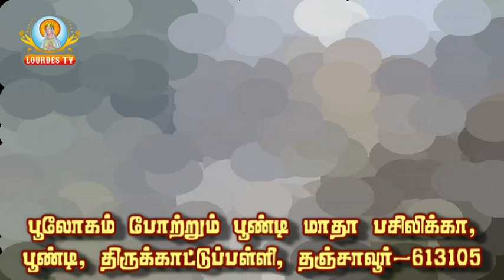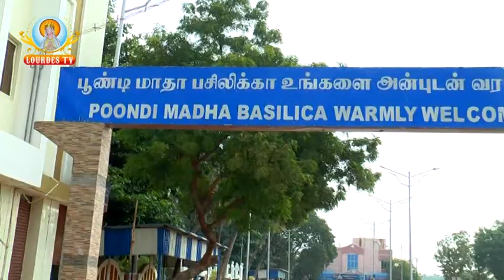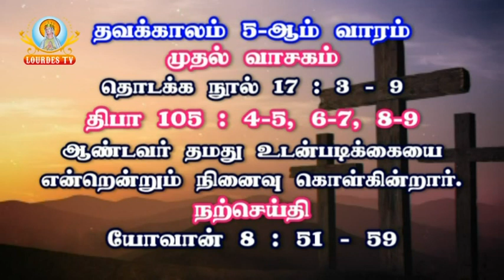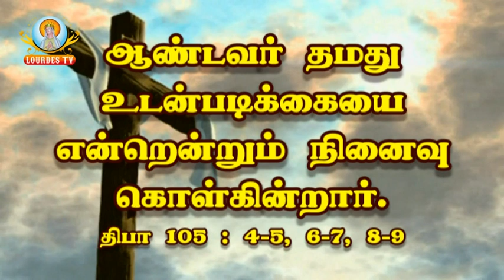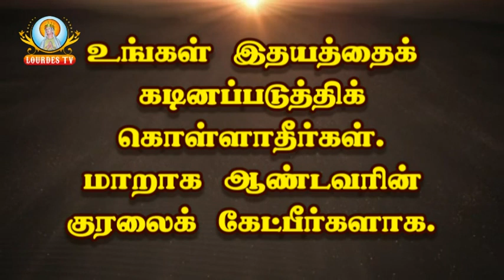Poondi Matha Basilica_Poondi_22-03-2018_Part-01